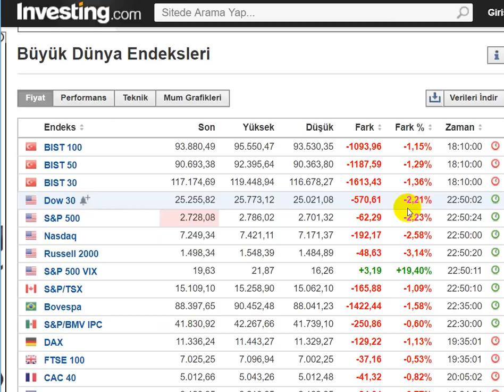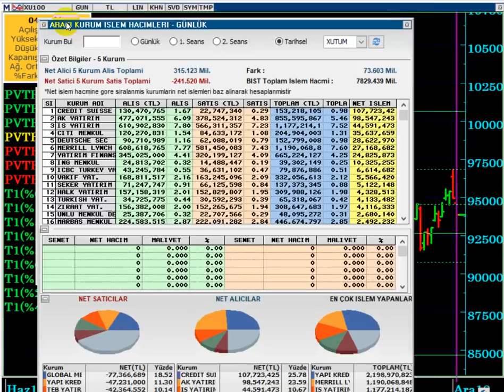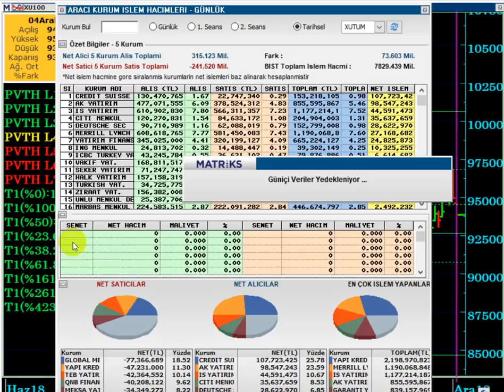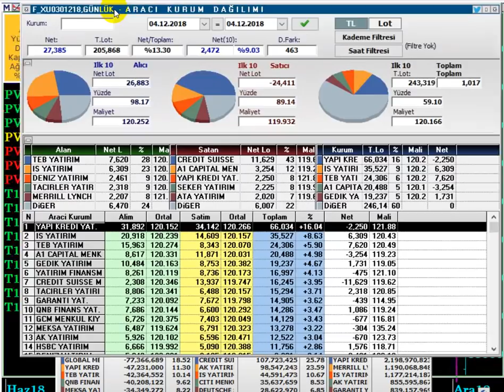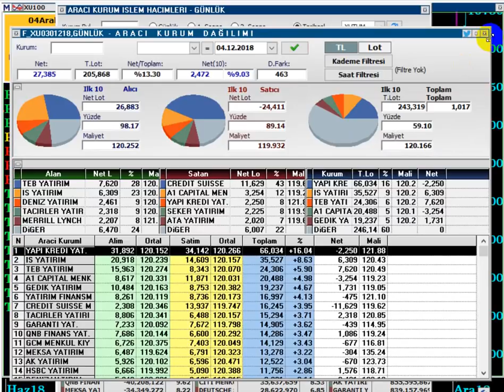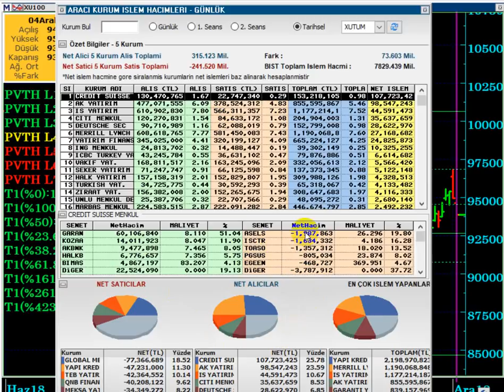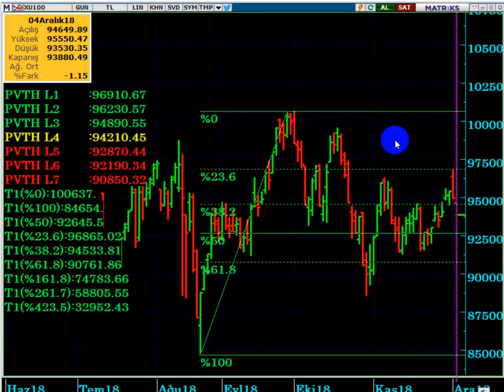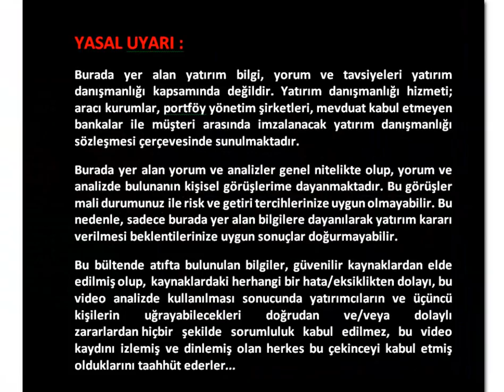BORSADA NELER OLUYOR...? SATIŞLAR DEVAM EDECEK Mİ...?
BORSA DA BUGÜN (YARIN) NELER OLABİLİR...?